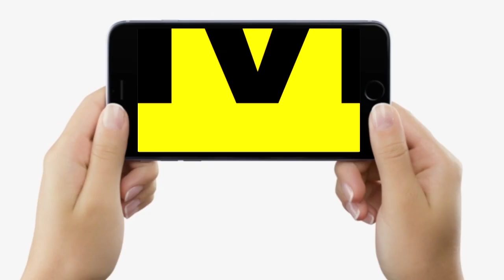5G से Internet Speed 10 गुना बढ़ने का दावा, लकिन India कई देशों से अब भी पीछे, जानिए वजह...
देखें वीडियो, 5G से इंटरनेट स्पीड 10 गुना बढ़ने का दावा, लकिन अब भी भारत कई देशों से पीछे, जानिए इसके पीछे की वजह...